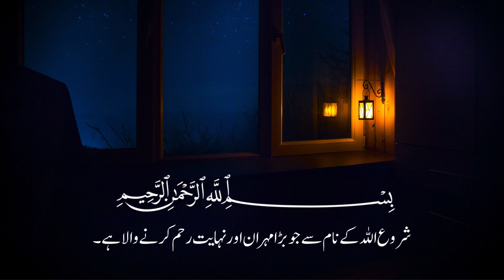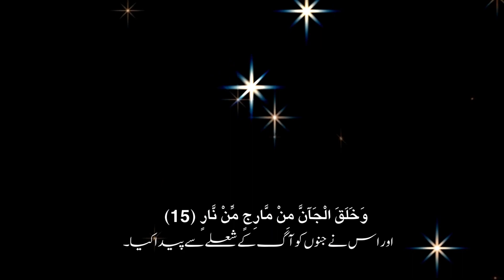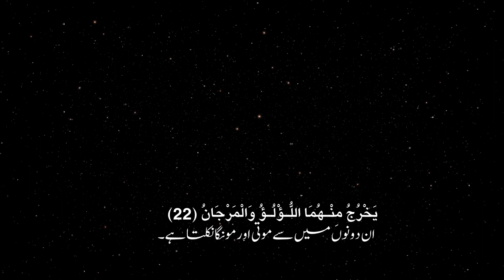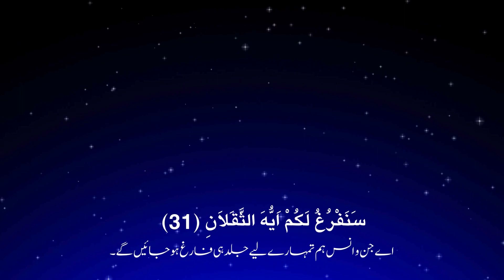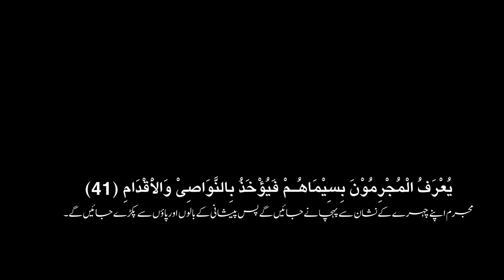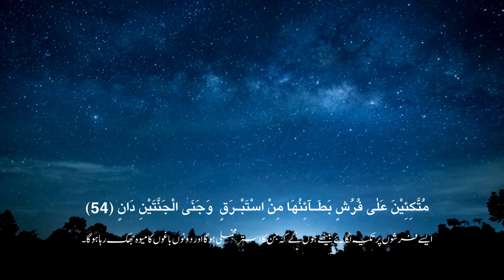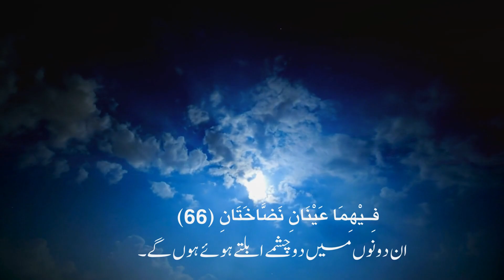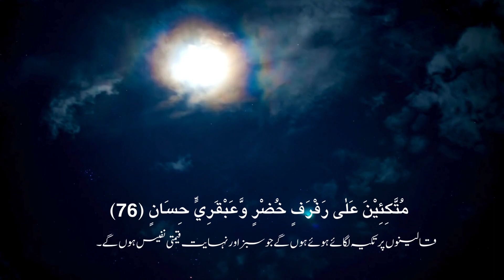Surah Ar-Rahman | Surah RAHMAN (The Beneficent) سورة الرحمن | Ar-Rehman Full | سورة الرحمان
surah rahman
surat rahman
surah rehman
quran recitation really beautiful voice
rahman surah
surah rehman full
quran recitation
surah rahman sudais
best recitation
surah rahman
surah rehman
worlds most beautiful recitation of surah rahman
surat rahman
quran recitation
rahman surah
quran tilawat